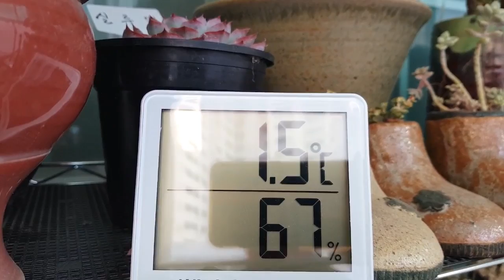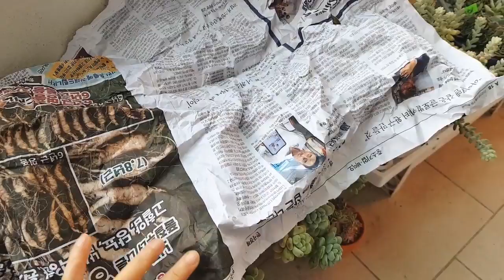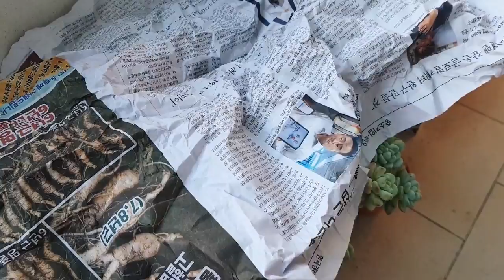흰눈이 소복소복 쌓였어요 ㅎ 영하로 내려간 날씨! 창가쪽 다육이 관리하기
6시 내다육 유민경리포터 입니다 ㅎㅎ
6시 내고향을 하고 있어서 이렇게 이름을 지어봤어요
제가 영상을 시작할 때 ' 짜잔' 이라는 말을 많이 하는데요, 재미있게 봐 주셔서
구독자분들을 ' 짜잔님' 이라고 애칭합니다 ㅎ
앞으로 짜짠님들과 함께 즐겁고 행복한 영상으로 소통하려고 합니다

즐겁고 행복한 다육이 영상으로 소통하겠습니다 ㅎㅎ 감사합니다